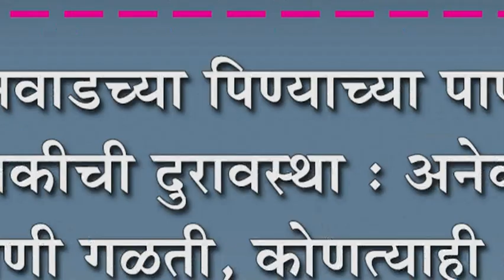नवे दानवाडच्या पिण्याच्या पाण्याच्या टाकीची दुरावस्था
नवे दानवाडच्या पिण्याच्या पाण्याच्या टाकीची दुरावस्था : अनेक ठिकाणी गळती, कोणत्याही क्षणी कोसळण्याची शक्यता